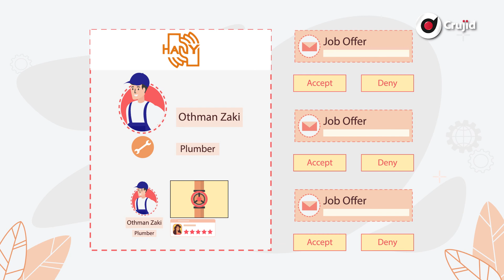EX Happy hour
EX Happy Hour Ex-Plainer Video